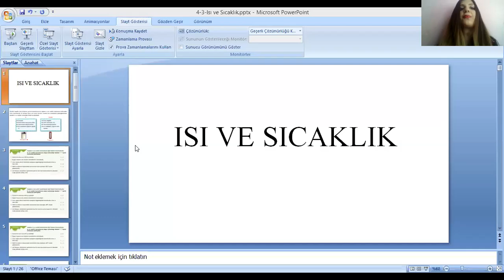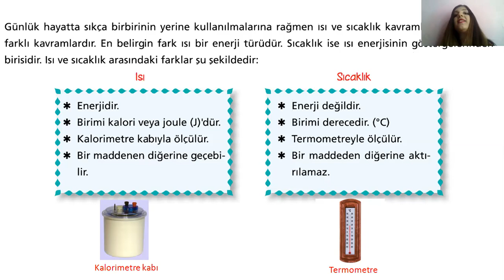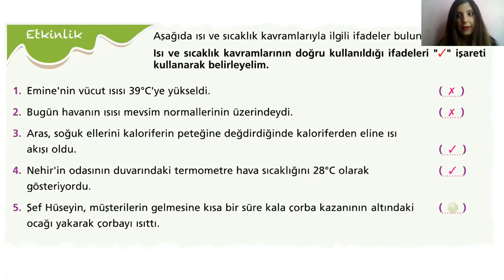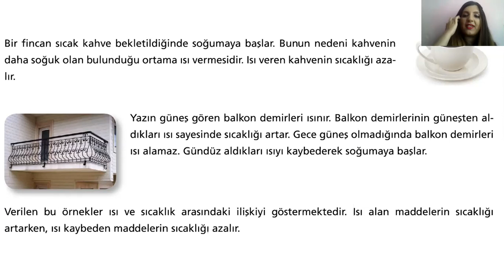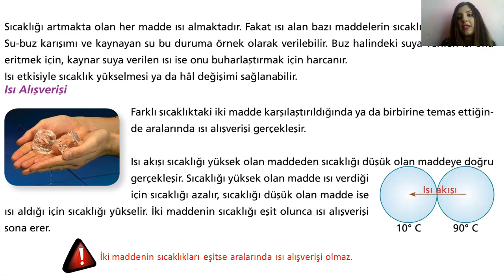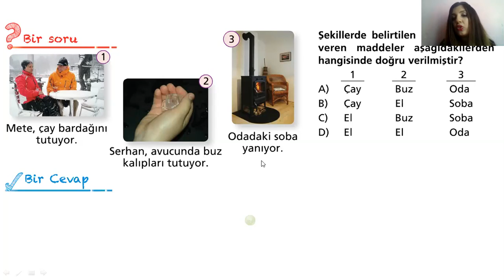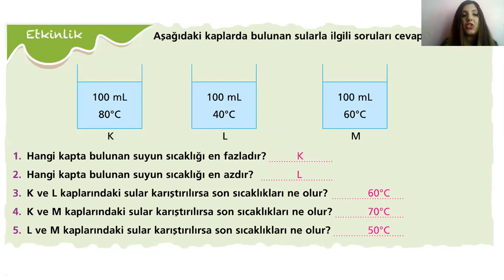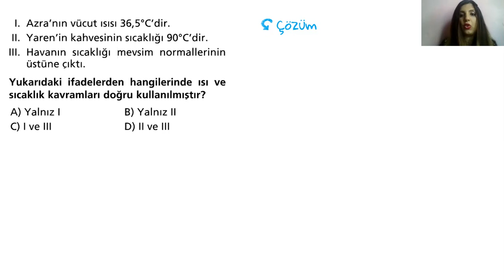ISI VE SICAKLIK